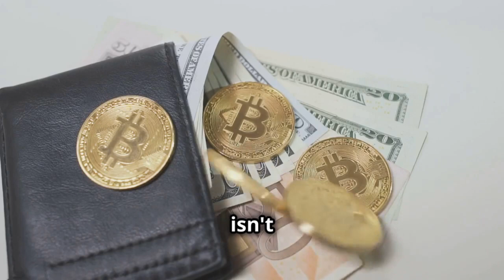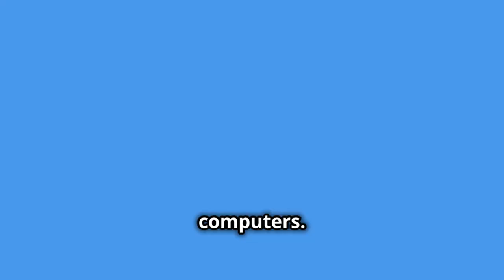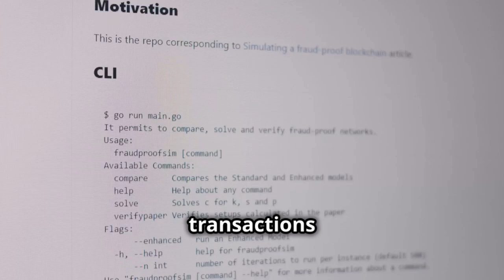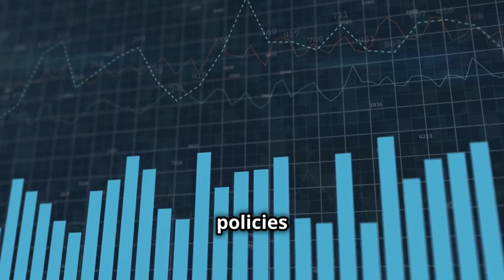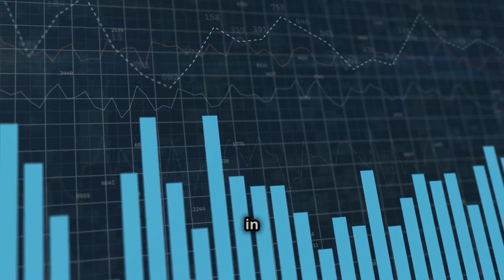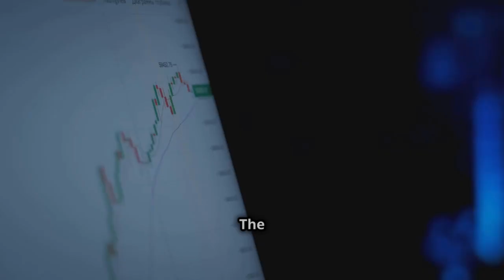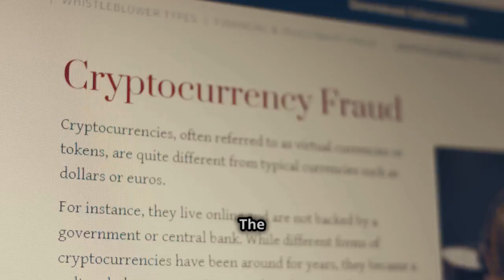Cryptocurrency 101 A Beginner's Guide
Dive into the fascinating world of digital currencies with "Cryptocurrency 101: A Beginner's Guide"! This 7-minute video introduces you to the basics of cryptocurrency, explaining what it is, how it works, and why it’s revolutionizing the financial landscape.

You'll learn about blockchain technology, popular cryptocurrencies like Bitcoin and Ethereum, and how to buy, store, and trade digital assets securely. Whether you're a novice or just curious about cryptocurrencies, this guide is perfect for you!

OUTLINE:
00:00:00

00:01:49
The Power of Blockchain

00:03:50
The Genesis of Cryptocurrency

00:04:28
A New Era of Finance

00:06:06
The Allure of Decentralization and Security

00:06:42
Navigating the Risks in the World of Crypto

00:07:21
The Future Landscape of Digital Currencies